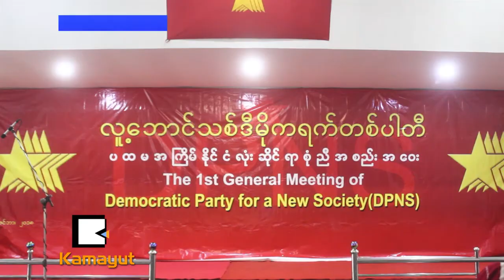လူ႔ေဘာင္သစ္ဒီမိုကရက္တစ္ပါတီရဲ႕ ပထမအႀကိမ္ ႏိုင္ငံလံုးဆိုင္ရာအစည္းအေဝး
လူ႔ေဘာင္သစ္ဒီမိုကရက္တစ္ပါတီဟာ ႏိုင္ငံလံုးဆိုင္ရာညီလာခံ မက်င္းပျဖစ္တာ ၁၆ႏွစ္ေက်ာ္ၾကာခဲ့ၿပီျဖစ္ၿပီး ဒီအစည္းအေဝးဟာ ပါတီျပန္လည္ဖြဲ႕စည္းၿပီးေနာက္ ပထမဆံုးျပန္လည္က်င္းပႏိုင္တာ ျဖစ္ပါတယ္။